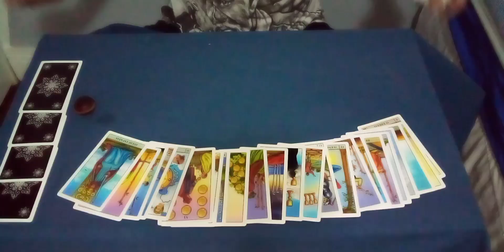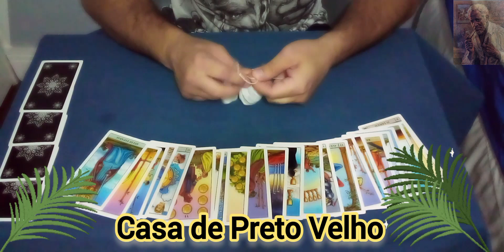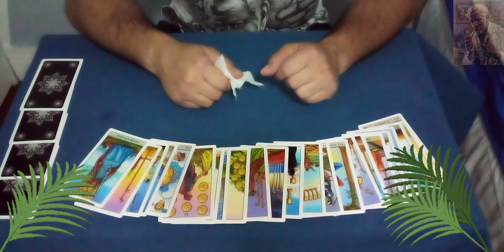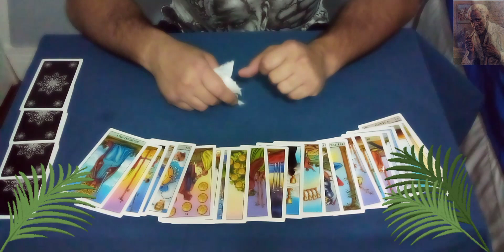PATUA PARA PROTEÇÃO E PROSPERIDADE DA CASA DO PRETO VELHO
PATUÁ DOS PRETOS VELHOS MUITO PODEROSO PARA PROTEÇÃO DE ENERGIAS NEGATIVAS